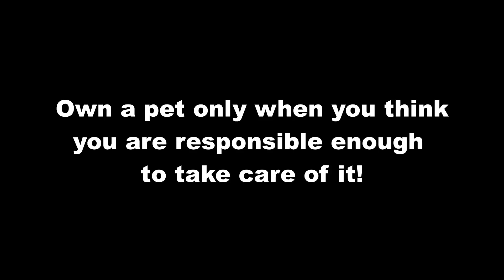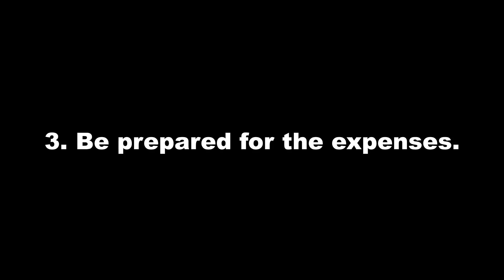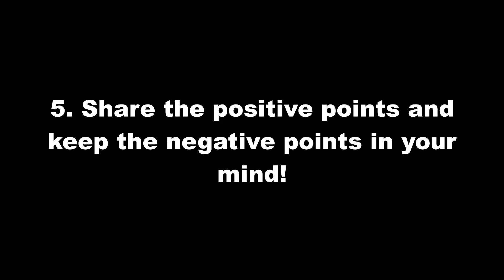How to CONVINCE YOUR PARENTS FOR A DOG | Wildly Indian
Most of us face problems in having a pet because our parents. In this video, i gave a try to explain you what i did.